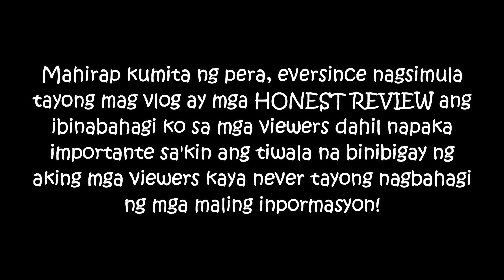NMAX RACEPOWER AFTER 1 YEAR REVIEW! PARA LANG DAW STOCK? | HONEST REVIEW!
Isang taon mahigit na rin ng una nating naikabit ang Racepower shock! Sulit nga ba ang Fully Adjustable shock na ito? Or parang stock lang? Panoorin buong vlog para malaman ang katotohanan lalo na sa mga nagbabalak bumili.